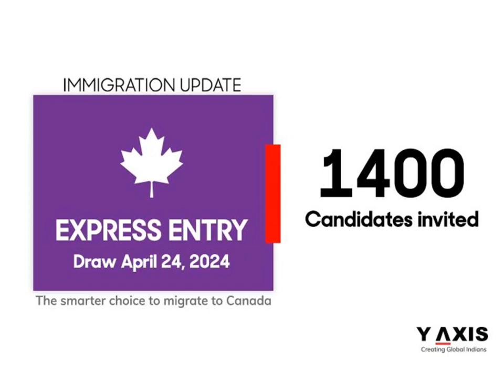Immigration & Visa News : 26th April 2024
Want to Migrate, Work, Settle, Study or Invest Overseas?

Y-Axis is world's largest and India's No.1 Overseas Career Consultant.

Get all your overseas career queries answered by experts for FREE.

Keeping tabs on immigration updates and immigration current news has never been easier. Y-Axis collates Latest Visa News and immigration news to bring to you all the immigration updates.